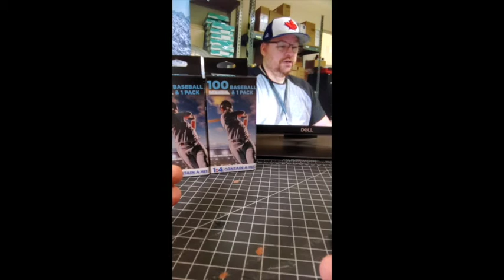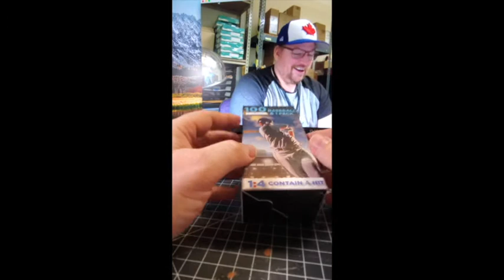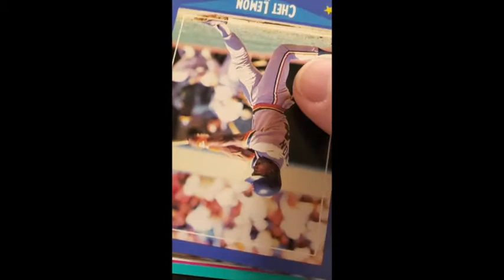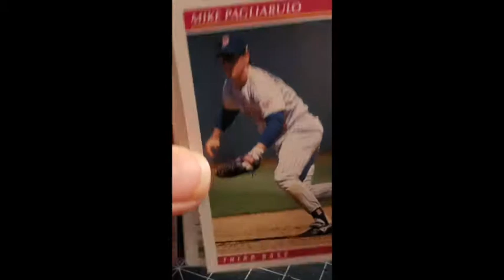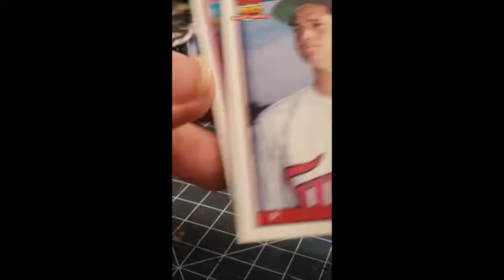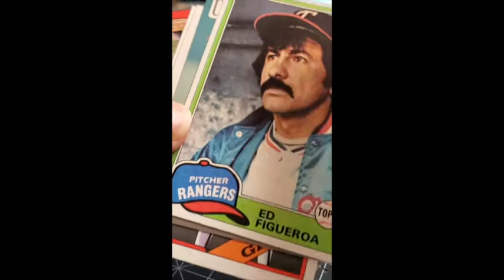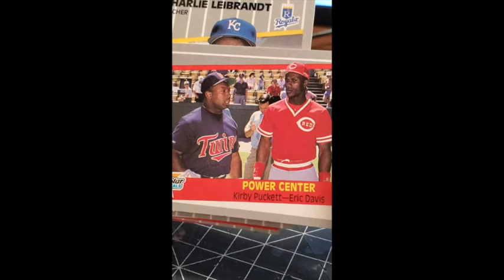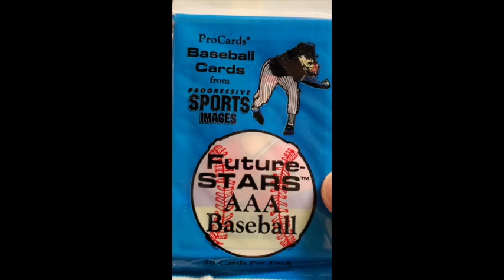Ruby Breaks Fairfield Jumbo Box Part 1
Ruby Breaks two Fairfield Jumbo Boxes. Cheap fun for the boys as Ruby, Uncle Papa, and Josh aka The Junk Wax Warriors™ find out what happens when Pack Fresh is not that fresh anymore.

Presented by Apical Trading Cards
Production by Cheap Mic Entertainment